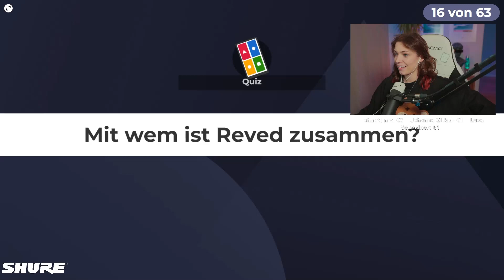Was für REWI???| Reved Clips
Zuschauer glaubt @Reved ist mit @rewinside zusammen.